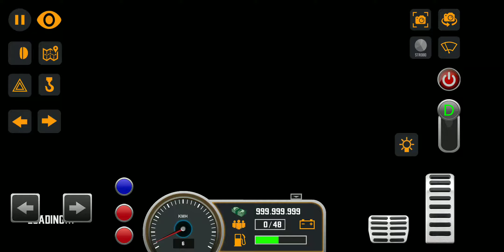Jakarta map Mobile Bus Simulator 2020 | Mobile game | Skeleton Play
Mobile Bus Simulator about this game:
Mobile Bus Simulator is the game that will let you become a real Bus Drive